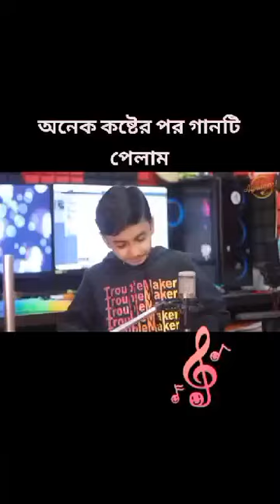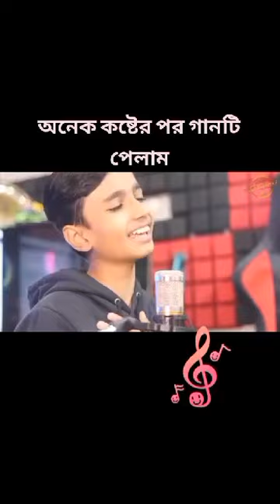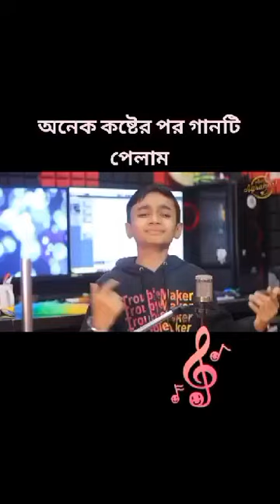New Song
Hey Bangladesh!

Here's a brand new song from our upcoming Bengali movie, SKSHAMIMseries, featuring SangeetaBhushan and Bobby Deol. Enjoy!